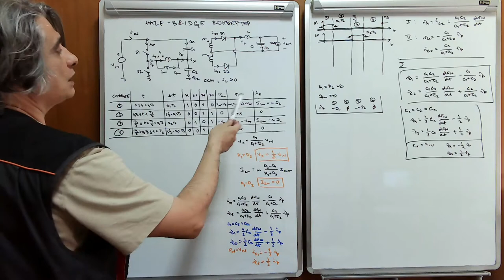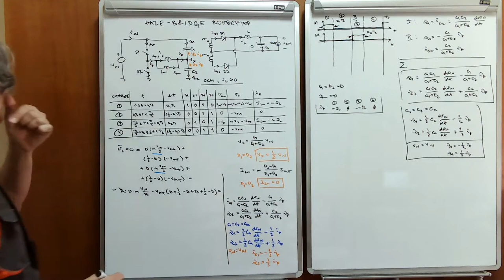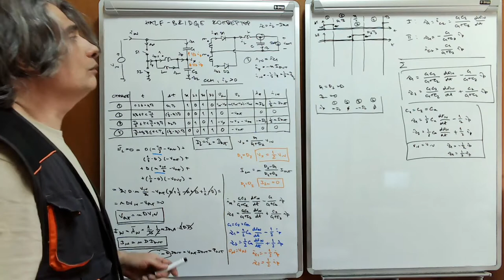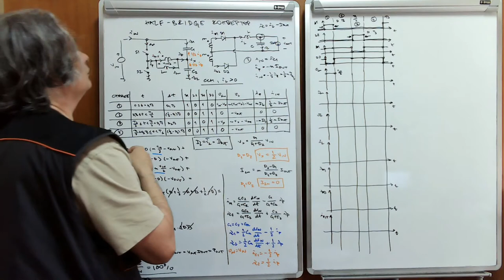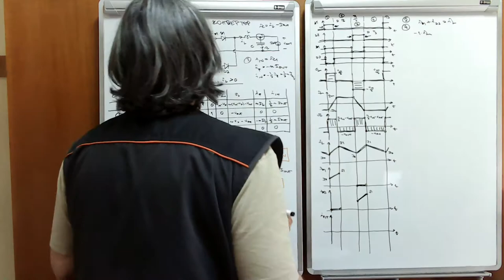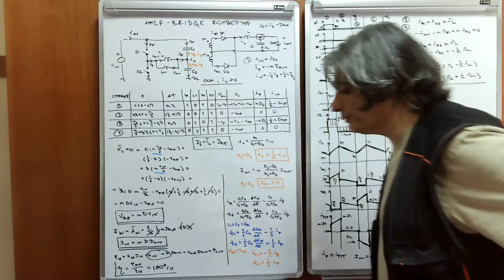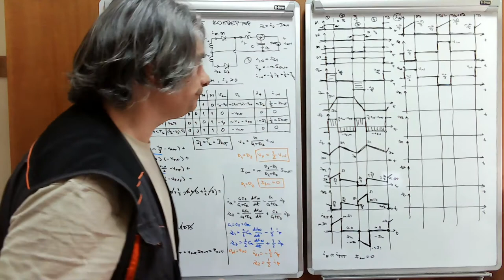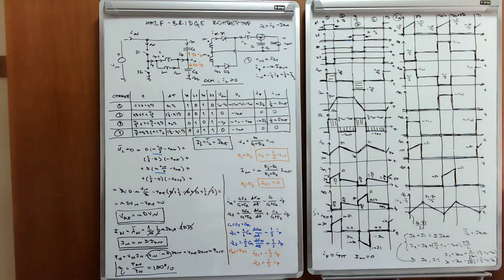EE w10 l4